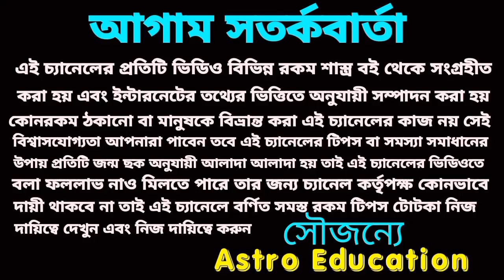মীন রাশির পাঁচটি বড় সুসংবাদ আসতে চলেছে!